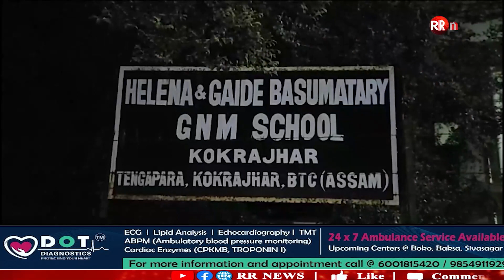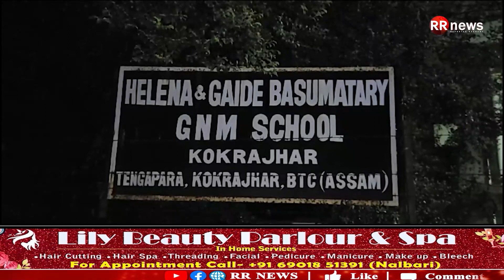কোকৰাঝাৰ হেলেনা আৰু গাইদে বসুমতাৰী জি এন এম নাৰ্ছিং স্কুলত নিশা হুলোচতুলিয়া পৰিবেশ।